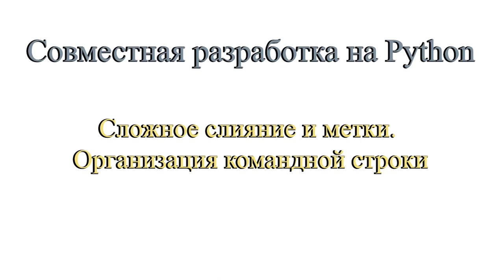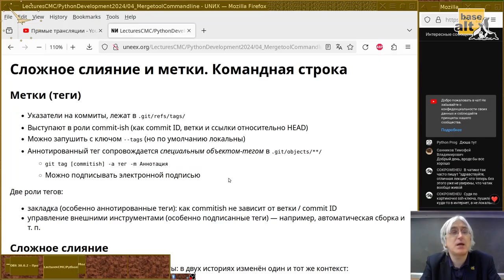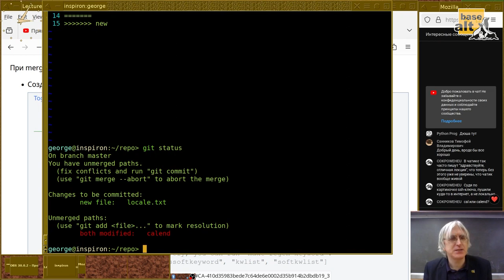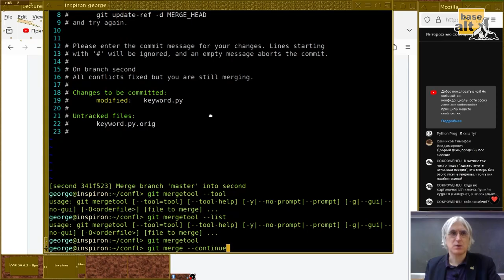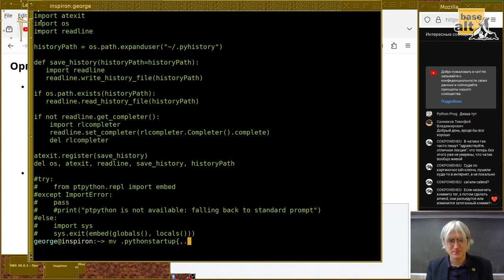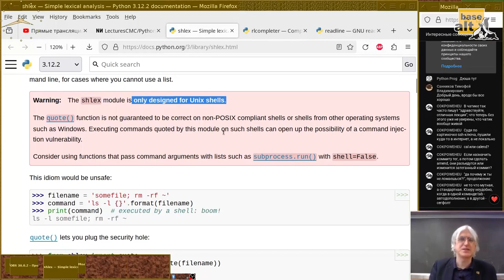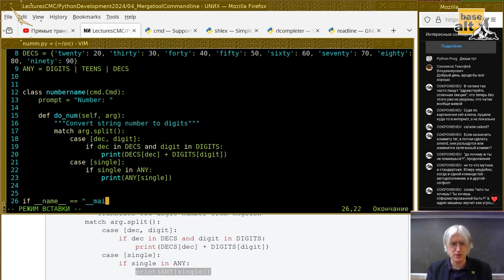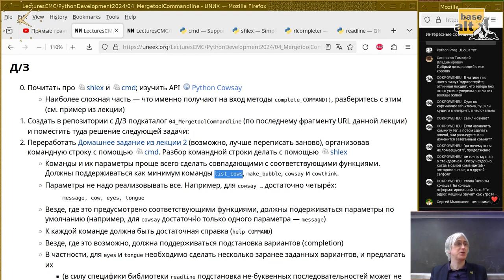04. Сложное слияние и метки. Командная строка